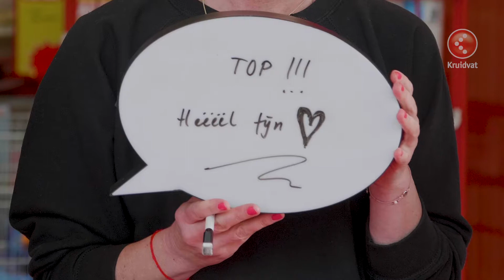Kruidvat - Biodermal Anti Age Olie - Wat vinden we ervan?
Drie vrouwen testen de Biodermal Anti Age Olie. Een natuurlijke olie voor je gezicht. De dames zijn nog niet echt op leeftijd, maar dat maakt deze olie juist heel geschikt. Hij is namelijk voor alle leeftijden. De olie beschermt tegen invloeden van buitenaf, is mild, voedend en verstevigt je huid. En daar kun je niet vroeg genoeg mee beginnen! Want voorkomen is beter dan genezen.  Biodermal Anti Age Olie is een unieke mix van natuurlijke oliën, waaronder moerasbloemzaadolie en Canola-olie. De huidolie voedt en verzacht de huid intensief. De natuurlijke ingrediënten zijn voor het testpanel zeker een pre. Het is een boost voor de ouder wordende huid. De huidolie is bovendien verrijkt met co-enzym Q10 en vitamine E om je huid te beschermen tegen invloeden van buitenaf en om haar jeugdige uitstraling te behouden.Het flesje bevat een handig pipetje waardoor je precies de hoeveelheid olie kan bepalen en niet teveel gebruikt. De dames smeren de olie tussen de vingers en brengen het dan aan op het gezicht. Door de olie met de vingers warm te maken wordt de structuur iets meer vloeibaar en smeert vervolgens makkelijker over de huid. Het product is niet vet en plakkerig en trekt volgens de dames makkelijk in, de geur is heerlijk en het zorgt voor een natural glow. Ook voor de gevoelige huid is het een heel geschikt product. Was jij al bekend met olie voor je gezicht? Benieuwd naar alle ervaringen van de dames? Is hun huid echt zo zacht en soepel? En hoe voelt de huid na enkele weken? Kijk mee en laat je inspireren!